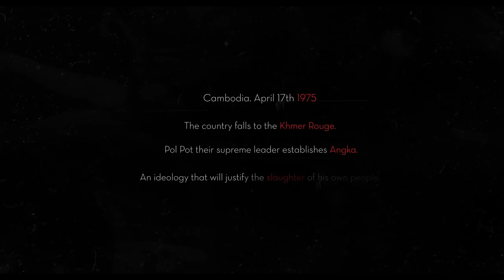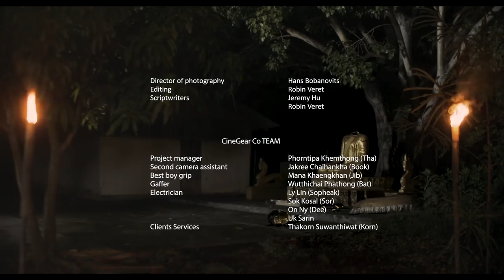SONS OF APRIL | Omeleto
A Cambodian man faces a difficult choice.

SONS OF APRIL is used with permission from Robin Veret.

It is April of 1975 and the Khmer Rouge has taken over Cambodia. The regime's leader, Pol Pot, establishes the ideology and regime of Angka, which separates families into forced labor camps, where they are worked to death, face starvation or are tortured and executed.

In the midst of turbulent political winds, one doctor, along with his apprentice,  keeps on helping the sick and poor in his village, healing them with tinctures and other homemade medicines despite the crippling poverty, starvation and danger they face.

But then he is faced with curing the wife of one of the government soldiers, who knows what camp the doctor's family is imprisoned at -- and who also killed the families of many people in the village. His apprentice doesn't want to help the dying woman, seeing her as the enemy, but the doctor is desperate to survive and find out where the rest of his family is. As they argue, the wife overhears their conversation, eventually calling them traitors and leading to a calamitous chain of events.

Writer-director Robin Veret, along with producer Florence Chea, has painstakingly crafted a political drama that captures a horrific chapter of world history through the eyes of its victims. Like feature films THE KILLING FIELDS and FIRST THEY KILLED MY FATHER, it offers a window into how the Khmer Rouge committed genocide against its own population, killing an estimated 1.6 to 1.8 million people in the four years it was in power.

With stunning photography and quiet, observant direction, the film is a deceptively simple story, based on the true account of a doctor, with details changed to protect anonymity. But though its narrative scope is confined to one turning point in one man's life -- and though it remains at an understated emotional register, refusing to fall into melodrama -- the story resonates with the force of history and truth, becoming emblematic of how the Khmer Rouge devastated the country, both politically, economically and emotionally.

Much of the film's power is drawn from its sense of authenticity, both in fact and feeling. Shot in the suburbs of Phnom Penh with an excellent cast of Cambodian actors, the film eschews a documentary-like immediacy. Its more meditative pacing and carefully composed images instead evoke both the weight of the past, as well as lead effectively into slow horror as the doctor -- a compassionate healer by profession and temperament -- faces his final, terrible choice.

SONS OF APRIL is a powerful political portrait in the form of a poetic, devastating short drama, which leverages the power of cinematic storytelling to create an almost unthinkable experience for the audience. So often when we read or learn about genocide -- especially when the atrocities committed by the Khmer Rouge from 1975 or 1979 came to light -- and we often wonder how such horror and dehumanization could happen. The power of this short drama is to show that it happened one incident after another, which add up to a crushing tragedy -- and growing piles of innocent bodies in mass graves.